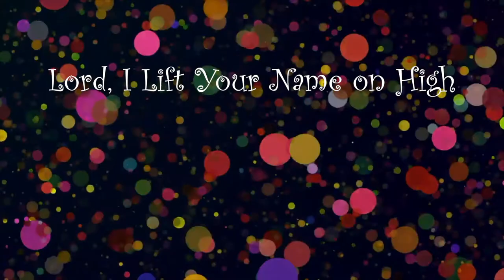Prelude - Lord, I Lift Your Name on High